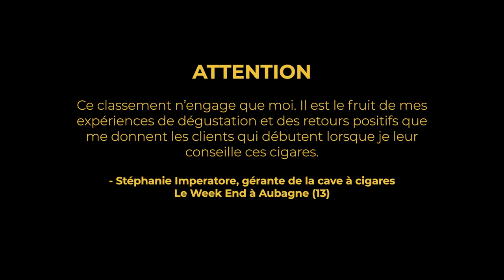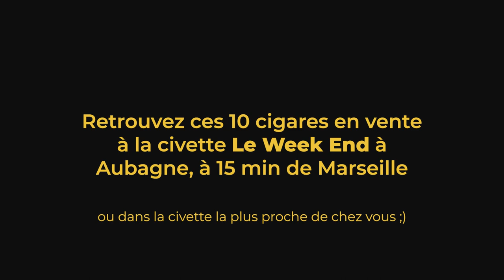Meilleurs cigares pour débutants : mon TOP 10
Découvrez les 10 cigares que je recommande le plus souvent aux débutants qui veulent fumer un cigare pour la première fois.

Retrouvez ces cigares à la vente dans ma civette à Aubagne, proche de Marseille et Aix-en-Provence : la cave à cigares Le Week End.